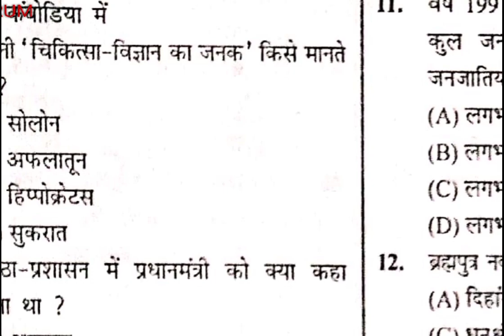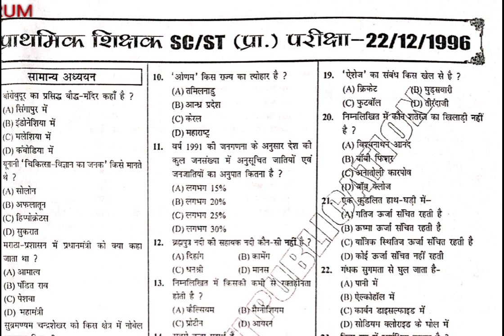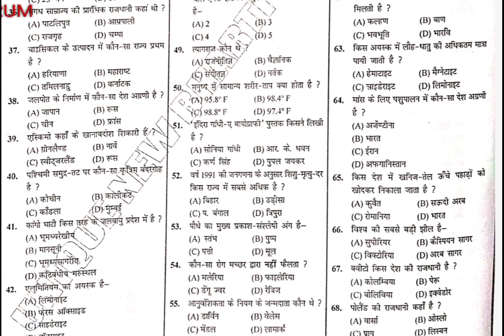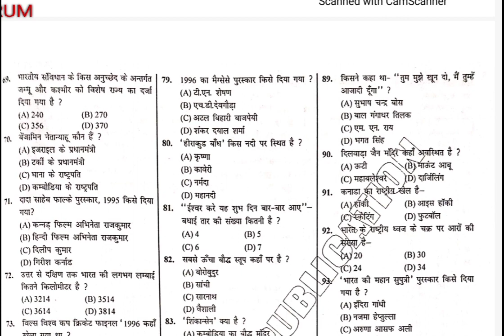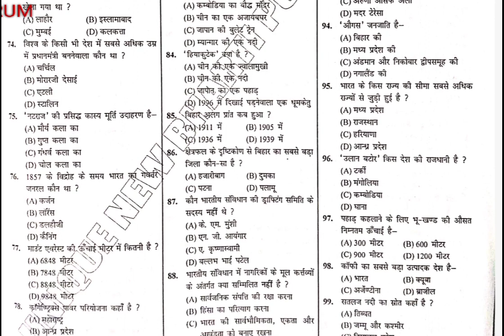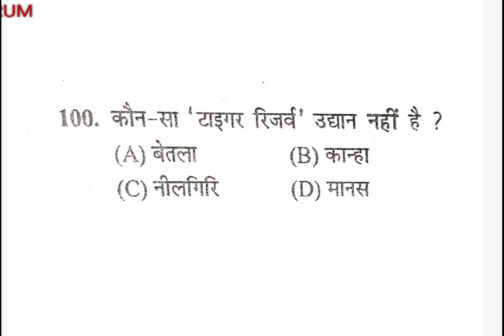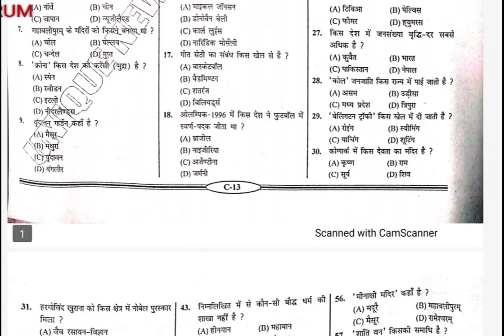बिहार प्राथमिक शिक्षक परीक्षा 1996! PREVIOUS YEAR QUESTION PAPER।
bpscteacher previousyearpaper bpscprepreviouBihar Teacher Exam,BPSC TRE Exam,Teacher Candidates Spent Night at Railway Station,bpsc tre 2.0,bihar shikshak bharti 2.0,bpsc tre 2.0 new exam time,katihar bpsc video,bpsc tre 2.0 katihar station viral video,bpsc teacher qualified marks,bpsc tre 2.0 cut-off,bpsc tre 2 exam,bpsc tre 2,bpsc tre 2.0 latest update,bpsc tre 2.0 latest news today,bpsc exam analysis,bpsc tre 2.0 class 6-8 male female cutoff,bpsc teacher class 6-8 male female cutoff 2023syearsolvedquestions#69bpscsdmDyspseat